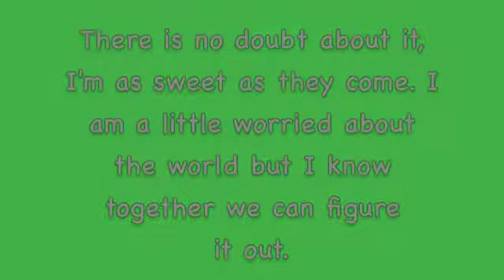Sugar sweet as honey Pitty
Sugar is sweet and loving! she is a 1 year old Pitty mix and is looking for her own loving family to call her own. Please come in and fall in love at The Humane Society of Boulder Valley.